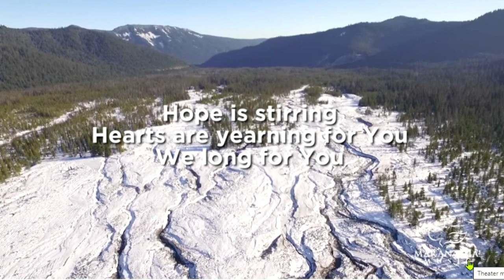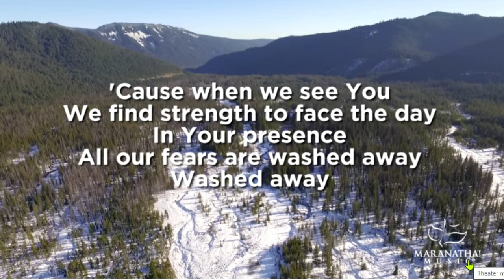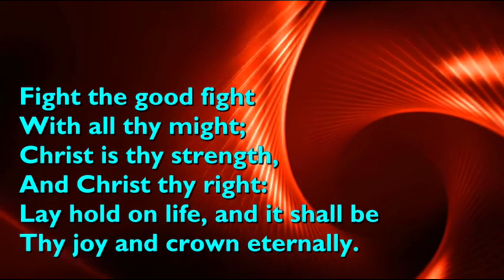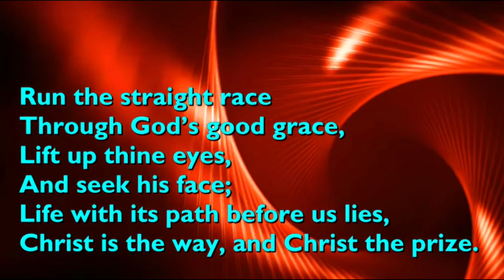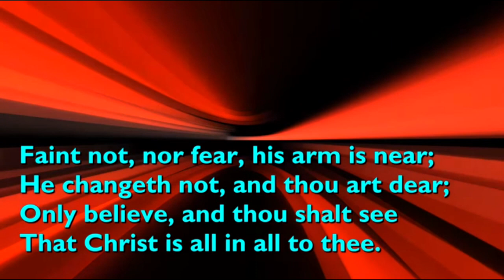paul hayes 17oct21